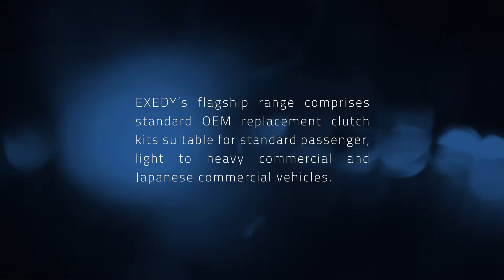EXEDY No.1 For Clutch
EXEDY Australia has expanded its range, distribution network, staff & reputation for quality to entrench itself as the premier distributor of clutch kits to the Australian and Pacific Island markets. The range has long progressed beyond standard OEM Replacement clutch kits to include an extensive range of performance clutches and more.

We will continue to focus on the productions of high-quality products and exceptional after-sales service founded on a quarter of a century of experience.